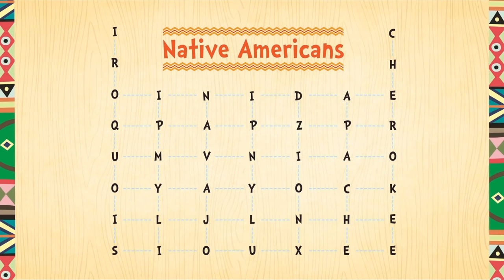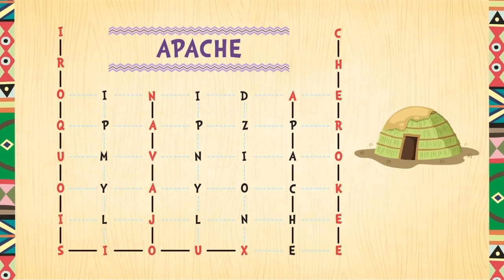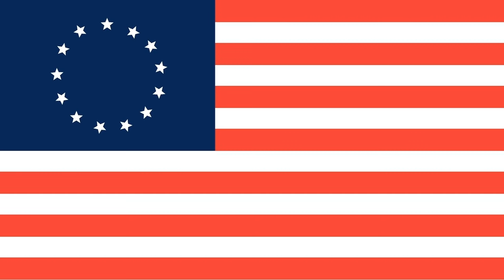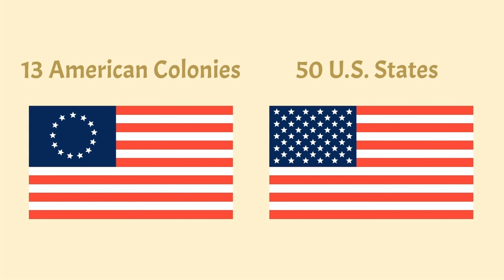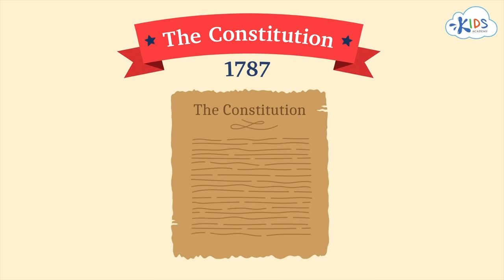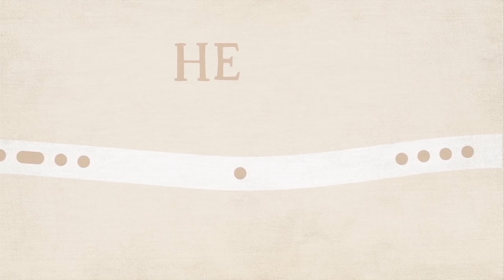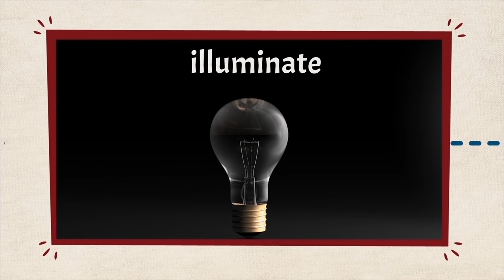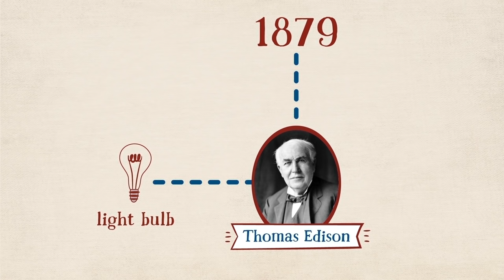US History for Kids | Social Studies for Grade 3 | Kids Academy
Regions of the USA | Geography for Kids | Kids Academy

Make social studies for 3rd grade interesting with videos that engage your learners! These videos bring the early history of the United States alive with facts and information given to students in smaller, manageable "mini" lessons.

It might surprise your students to find out that Native American tribes had different languages, art, and beliefs. The video includes a brief look at several larger tribes such as the Sioux, Apache, Cherokee, and Navajo.

The Kids Academy US history for kids collection continues the United States' story with a video on the founding of the Jamestown colony in 1607.  Discover why people sailed from England to North America and view where Jamestown was located and what the colony looked like.
Further exploration of the original 13 colonies gives students basic information on how the settlement of North America continued after the Jamestown colony. These original colonies eventually became states.   At one time, the American flag only had 13 stars—not 50 as we have today.

With the formation of a new country, new holidays and traditions emerged. Videos explaining the American holidays of Thanksgiving and Independence Day instruct students on how and why these traditions started.

Finally, the last video introduces children to American inventors that changed the world as we know it. Meet Samuel Morse, Alexander Graham Bell, and the Wright Brothers.  These innovators made the world a "smaller" place with advances in communication and travel. Samuel Morse gave the world Morse code. The code allowed for communication across long distances. Alexander Graham Bell went further with telephones, and The Wright Brothers paved the way to travel across countries in airplanes.

This compilation of videos is ideal for use in classes teaching US History for 3rd graders. Spark your students' interest in the history of the founding of the United States of America.

00:00 Start
00:05 Native Americans
08:21 - History of Thanksgiving Day
11:27 - The 13 American colonies
15:20 - Independence Day, July 4th
18:45 - American inventors